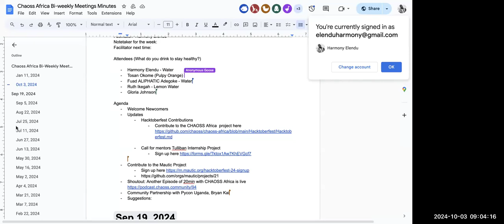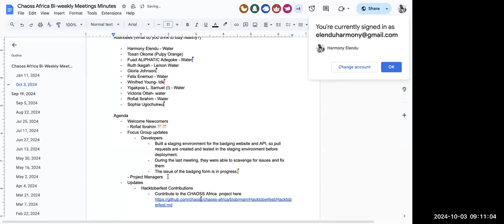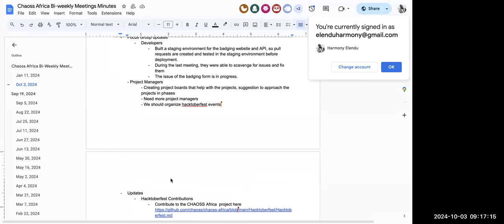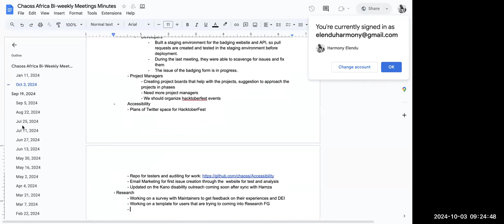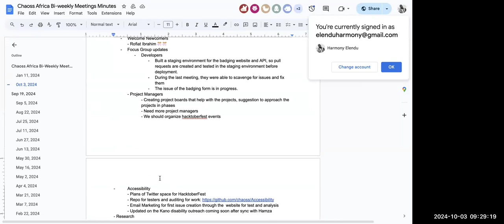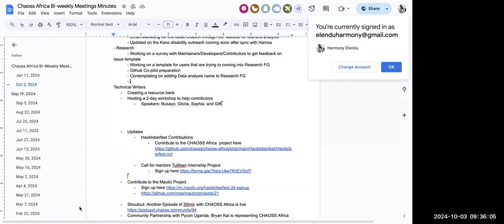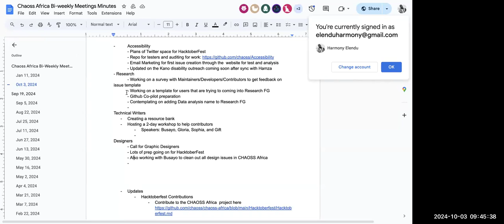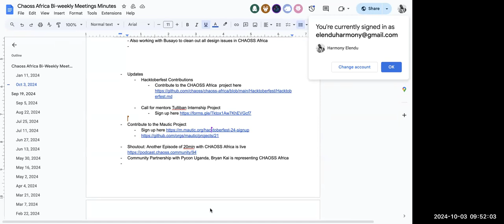CHAOSS Africa Community Meeting, October 3, 2024